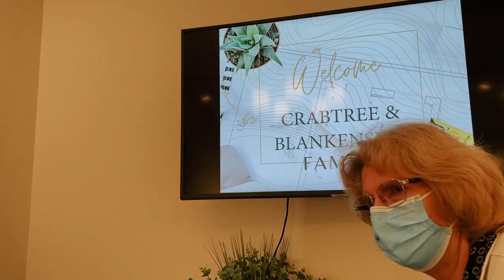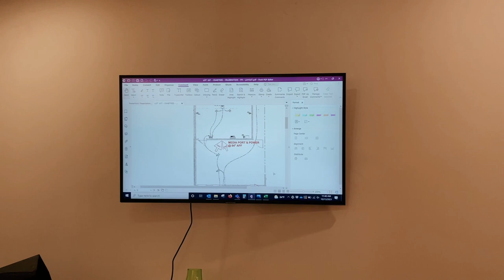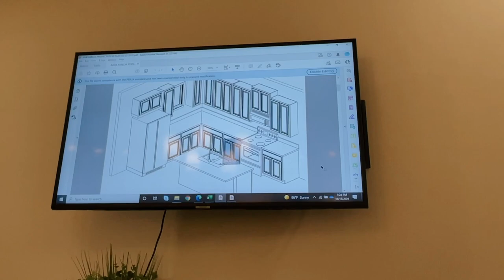WE ARE MOVING! New Build in Celebration, Florida | design center, empty house tour + more!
✩ WE ARE MOVING! New Build in Celebration, Florida | design center, empty house tour + more! I can't believe I can finally post this! We have been building this Celebration, Florida town house for a while now. I am so excited to move back to my hometown Celebration, Florida.

❥  Alex